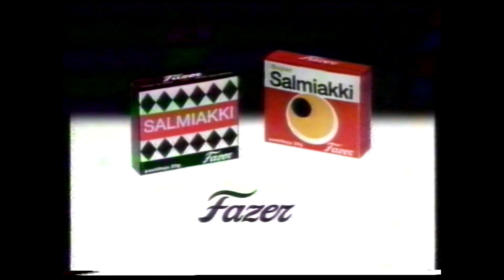Mainoskatko, osa 1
00:00 Hyvä hoito
00:15 999-ulkomaanpuhelu (Finnet)
00:27 Cassius kissanhiekka
00:41 Odorox hajuhappi (AGA)
00:52 Opel Astra Caravan
01:13 Fazer salmiakka (Christian Ruuttu)
01:45 Sotka
02:00 Seppälä
02:11 Suomalainen taksi (Suomen taksiliitto)
02:44 Kokoomus (eduskuntavaalit 1995)
03:07 Opel Astra Caravan (LänsiAuto)
03:20 Tapani Mäkinen, Kokoomus (eduskuntavaalit 1995)